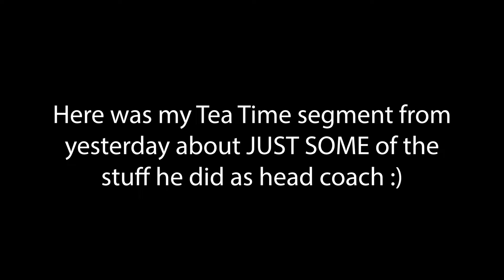Tea Time with Urban Meyer | Urban Meyer fired from Jacksonville Jaguars | The Girl Who Talks Sports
Tea time from my episode this week: a bunch of horrible stuff Urban Meyer did before he got fired.

(Recorded before the Lambo report.)